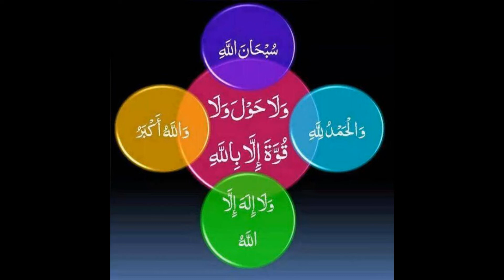Jalsa Seeratun Nabi, SCHOOL PROGRAMME MILAD UN NABI